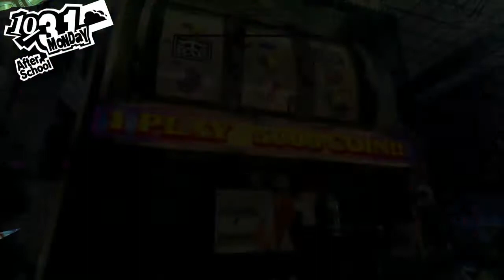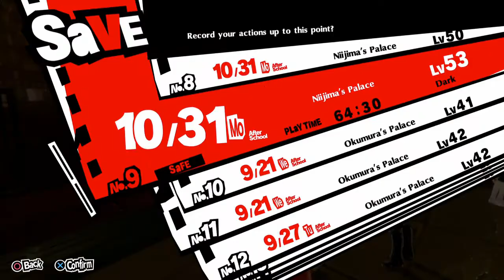Persona 5 Royal, Part 83, Still Cheating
I play by my own rules. And if that means rig the games in my favor then so be it.
11/18/2020